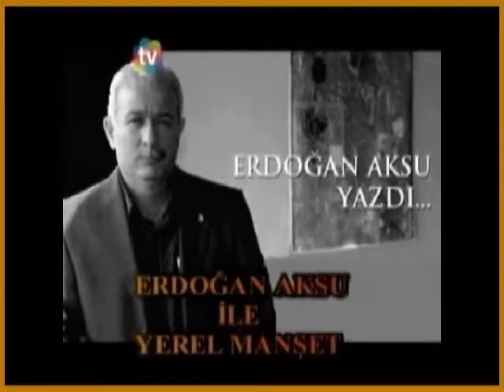Mustafa Gürsoy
MUSTAFA GÜRSOY ESEN TV KONUĞU